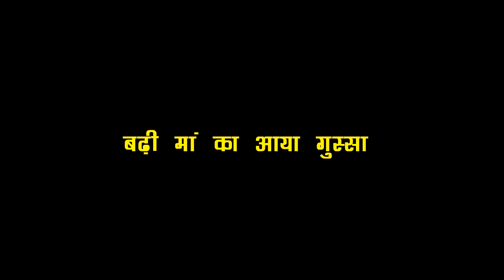Sasural Simar ka 2: हल्दी पर सिमर करेगी धमाका, बढ़ी मां के उड़े होश